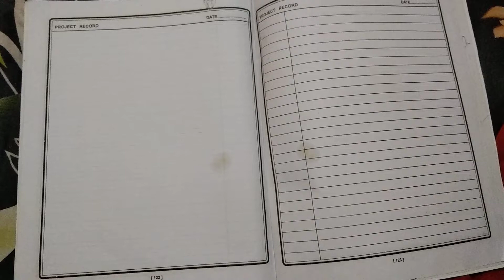1 से 125 तक square निकालना सीखें trick से